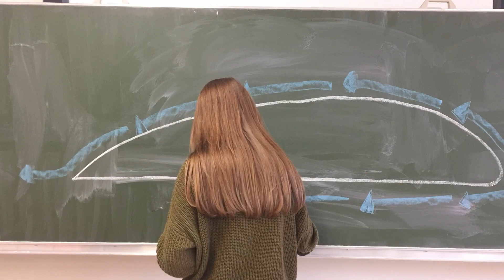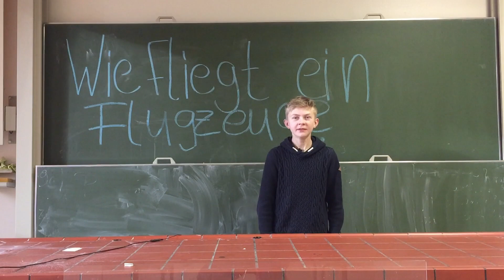Wie funktioniert das Fliegen? • Flugzeuge und Luftströme erklärt • zdi MINT-YouTubing Rheine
Wie fliegt ein Flugzeug? Mit dieser Frage hat sich das heutige Team beschäftigt. Außerdem gibt es ein paar Experimente, die sich mit dem Thema auseinandersetzen und auch zum Zuhause Nachmachen geeignet sind!

Nächsten Montag: "Wie stark schießt du?"

Schülerinnen und Schüler stellen physikalische Themen in einem Film dar. Einen außergewöhnlichen Weg, Jugendlichen die manchmal etwas nüchternen MINT-Themen nahe zu bringen, wählte jetzt das zdi-Zentrum Kreis Steinfurt, das bei der Wirtschaftsförderungs- und Entwicklungsgesellschaft Steinfurt angesiedelt ist.

Der Intensivworkshop vermittelte technische und rechtliche Grundfertigkeiten und ging Fragen nach wie: Was sind Bildsequenzen? Wie ist die zu Grunde liegende Technik aufgebaut? Wie kann ich eine Geschichte im Bild erzählen?

Am Ende entstanden vier Filme. Die Schülerinnen und Schüler wurden nicht nur in die Thematik der Videoproduktion eingearbeitet, sondern auch in das Thema Physik, das eigene Erschließen von MINT-Sachverhalten und der didaktischen Aufbereitung.

Gefördert wurde der Kurs im Rahmen des zdi-BSO-MINT-Programms, das durch die Mittel der Agentur für Arbeit und des Ministeriums für Kultur und Wissenschaft des Landes Nordrhein-Westfalen finanziert wird.